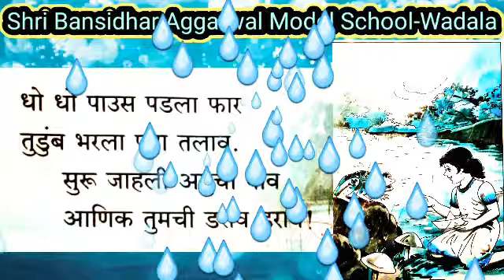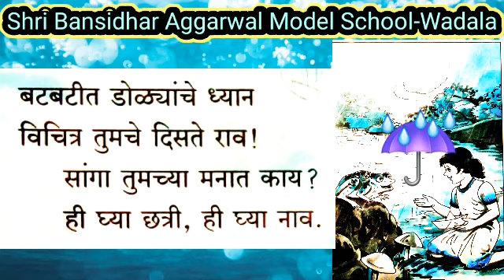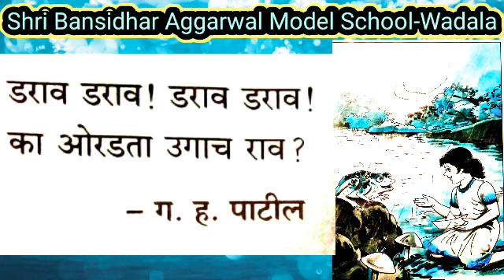Daranv Daranv Marathi poem by Singer-Chandresh Kalyani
V Std Online Music Period at School